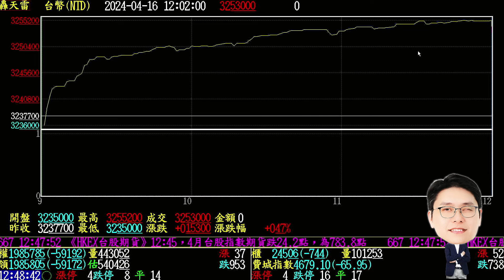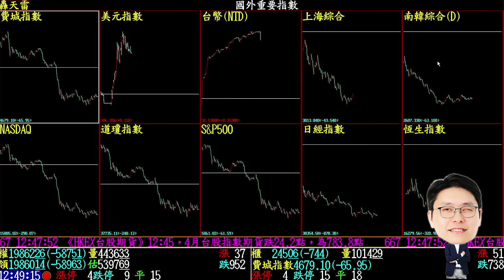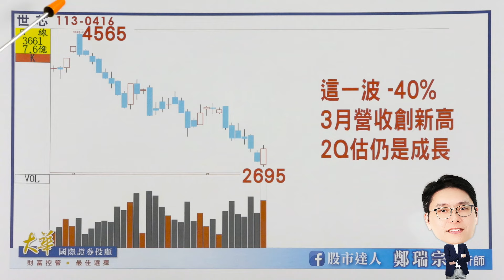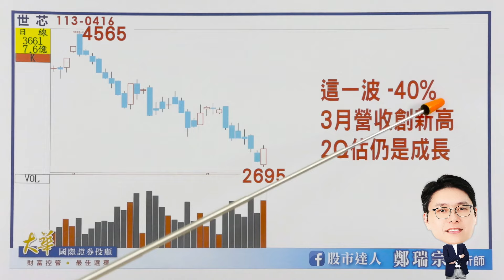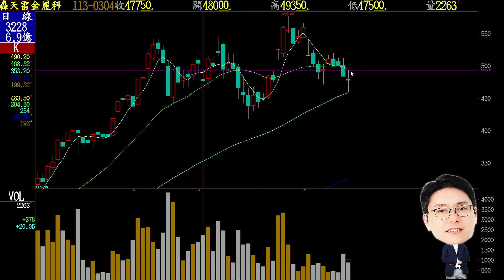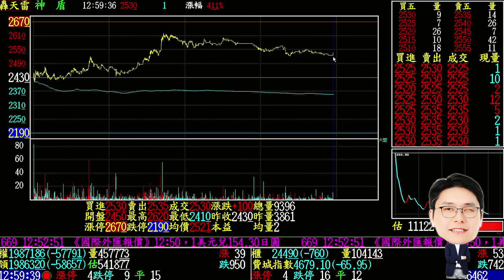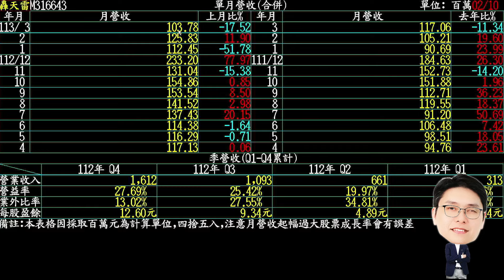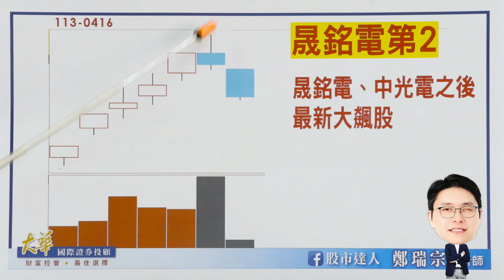2024.04.16 鄭瑞宗分析師【股市達人】指數補跌不是壞事！安國、M31、世芯跌深先反攻！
★晟銘電第二★
►LINE@浮出來💬：178+連絡電話📱
是繼晟銘電、中光電之後的全新飆股！
最強飆股不容錯過！一起買一起發！

➡不只有AI機殼新訂單
➡同時要董監改選
➡可能引進國際大廠進入董事會

💰金麗科450元進場最多+28%